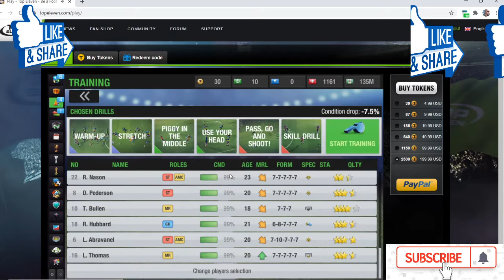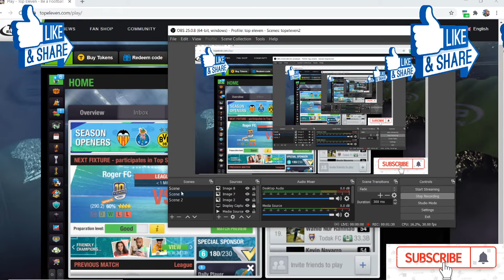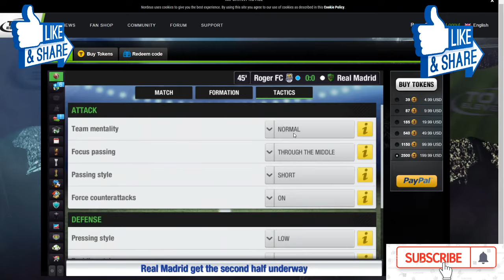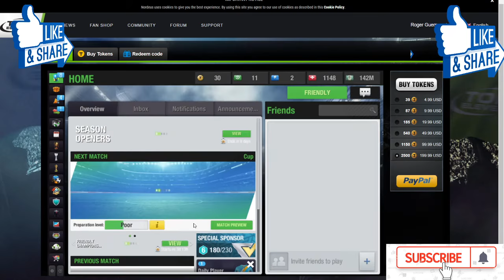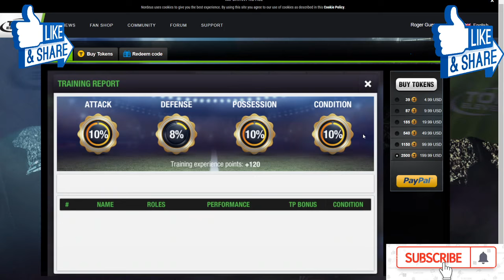play top eleven 2020